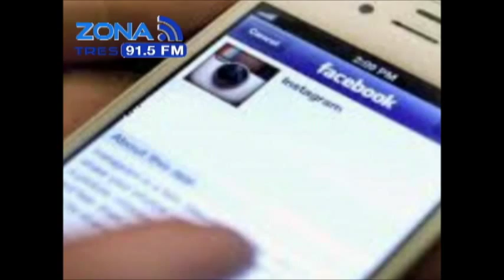Zona de Confort Trabajo de Gimnasio y Adicciones Modernas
Adrián Palma te espera de lunes a viernes de 3 a 3:30 de la tarde en el 91.5 FM en Zona de Confort también